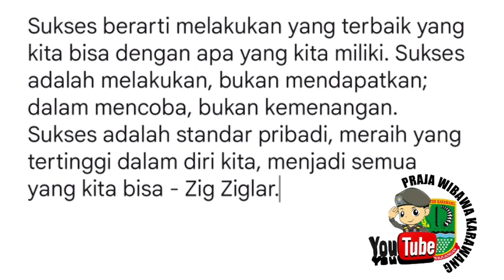Suasana Pagi Romantis kecamatan Cikampek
Rabu 18 Mei 2022 pukul 8 pagi suasana kecamatan Cikampek yang begitu kondusif dan aman terkendali. Alhamdulillah puji syukur kepada Allah SWT .

dengan Berkahnya hari ini mudah mudahan
warga  kecamatan Cikampek semua di berikan kebahagiaan dan kesehatan.

dan untuk para aparat pegawai pemerintah kecamatan Cikampek semua di berikan kesemangatan dan kinerja yang baik